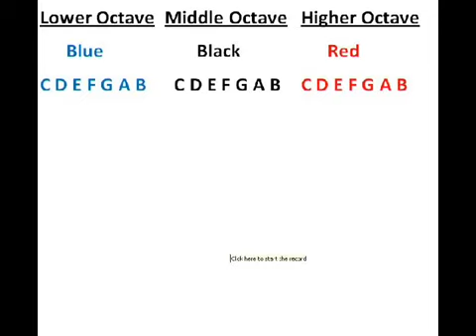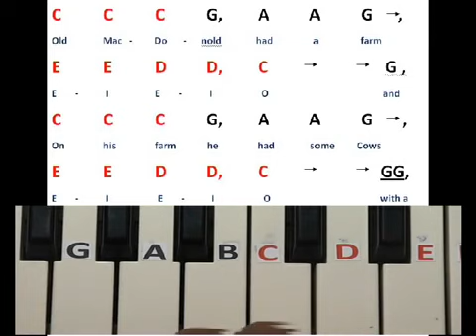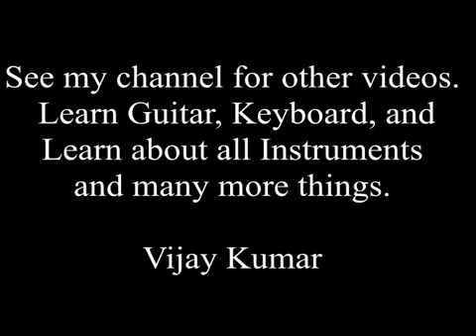Vijay Kumar Old Mac Donald Song